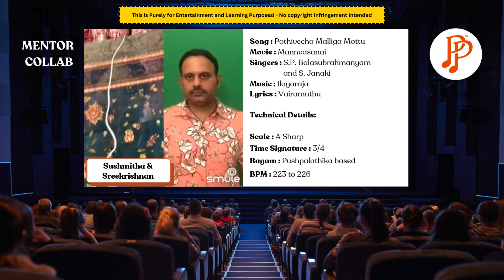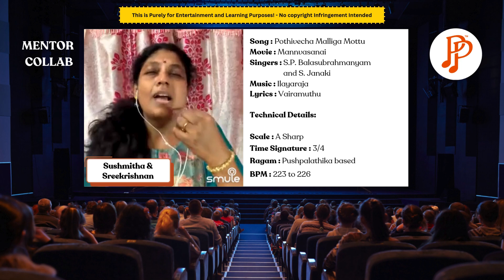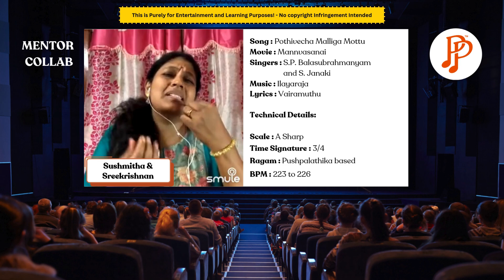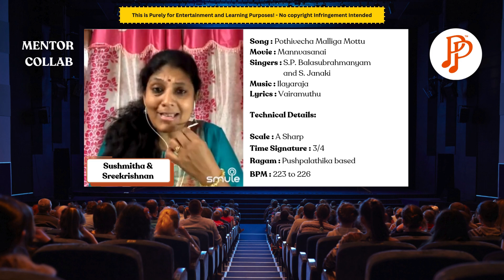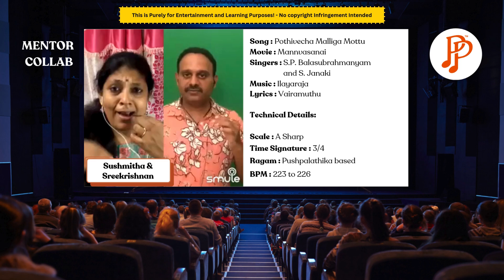Pothivecha Malliga Mottu | Mannvasanai | Mentor Collab | Paadarivom Padipparivom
Learn Cine Songs every weekend on our YT Channel. And it's Absolutely free..!!

Mentors
Sushmitha - Smule ID - Sushmitha_18
Sreekrishnan - Smule ID - SreekrishnanS

for more info!

Furthermore, no commercial purpose is intended, permission is kindly requested to continue the broadcast. We do not monetize using audio/video files of any songs and it's only for entertainment and learning purposes only.